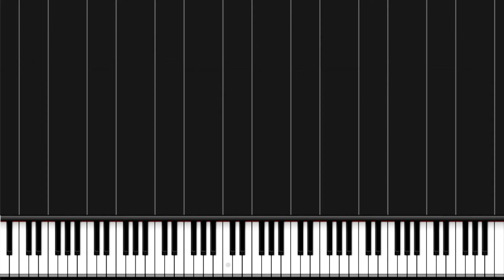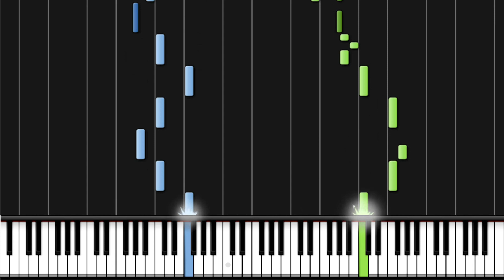Super Bros 8 (Don Doko Don 2) Stage 1-1 Overworld Synthesia Piano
Super Bros 8 es un hack de Don Doko Don 2 (1987) para Nintendo Famicom creado por Crying Onion que modifica el juego desarrollado por Natsume (Shatterhand, Pocky & Rocky, Wild Guns, Omega Five) y distribuido por Taito para transformarlo en un juego de Super Mario Bros.

- Invitanos un cafecito!!

- Si querés ayudarnos a crecer y tener acceso a

- If you want to help us grow and have access to

- Se você quer nos ajudar a crescer e ter acesso a